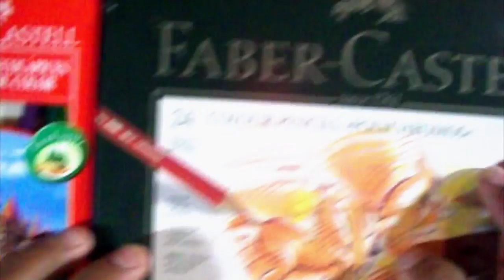Comparación de Colores Escolares - Profesionales / Faber Castell / Polychromos Vegeta WILLIAMSARTZ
comparación de colores Faber Castell Escolares y Faber Castell Polychromos y como hacer mezcla de color con colores profesionales y colores escolares aplicando el color en anime vegeta super sayayin blue